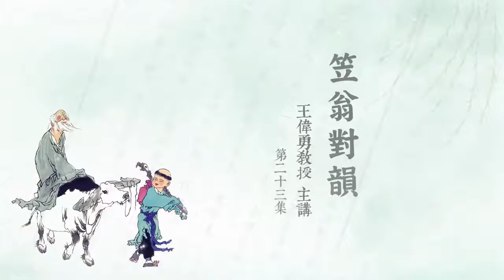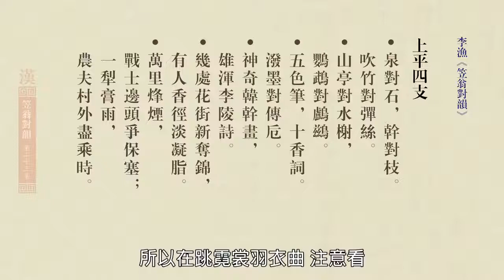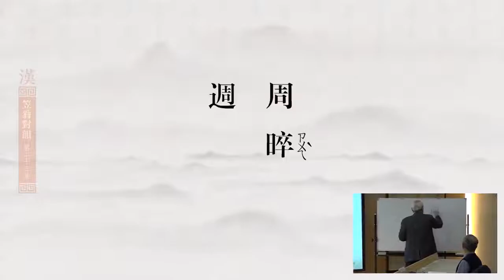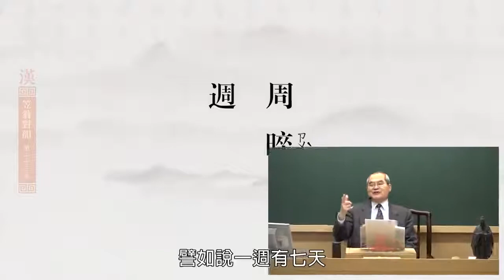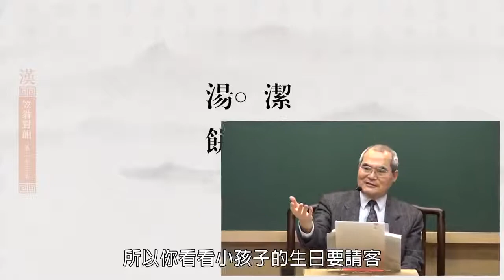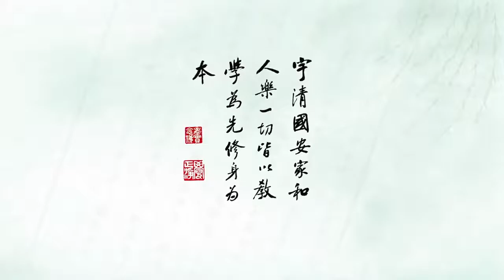笠翁对韵 23